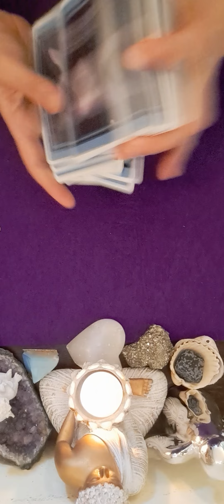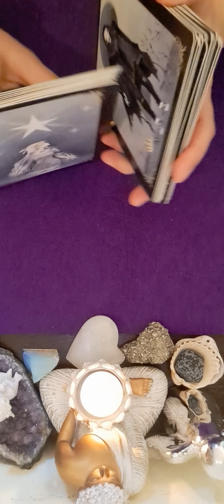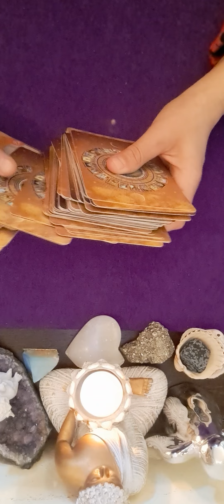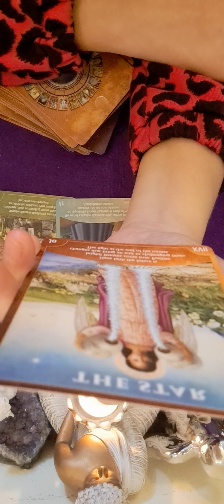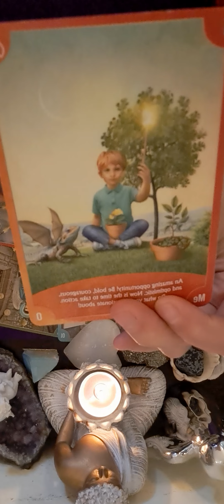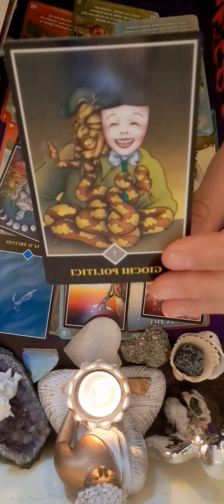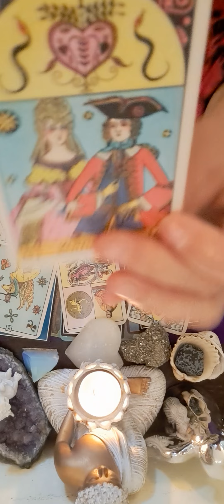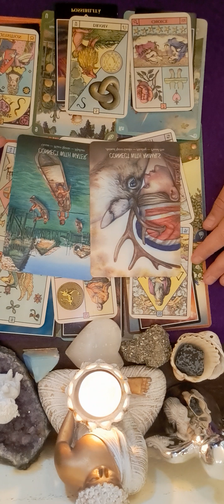🔮❤️❤️❤️♓️ ZODIA PESTI HOROSCOPUL SAPTAMANII 22-29 APRILIE